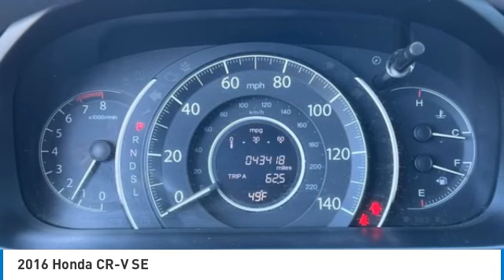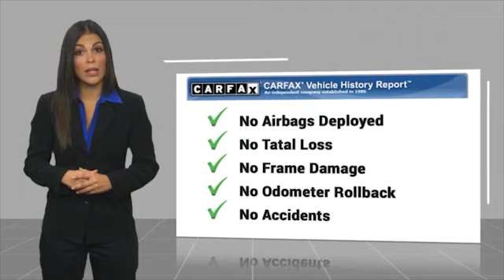2016 Honda CR-V SE Used H52726B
Looking for the right vehicle? Today could be your lucky day. this 2016 Honda CR-V could be yours.